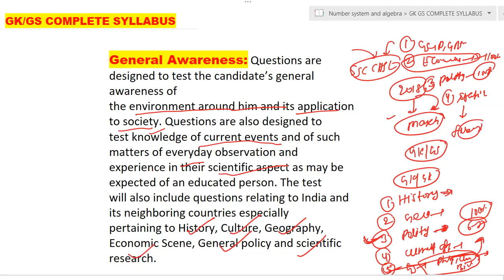SSC CHSL 2018 [GK/GS COMPLETE SYLLABUS] HOW TO CRACK SSC CHSL EXAM IN 3 MONTH| SSC CHSL2017-2018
For pdf material and video information
Alligation and mixture part-11 in hindi[ Rakesh yadav class notes video solution]Q,no-46 To 50  ssc
Alligation and mixture is the one of best topics for ssc cgl, ssc cpo, bank po, ibps po, railway, ib, cat and other competitive exam .